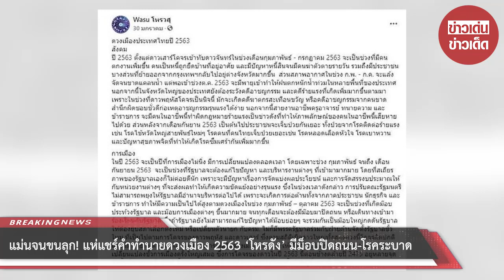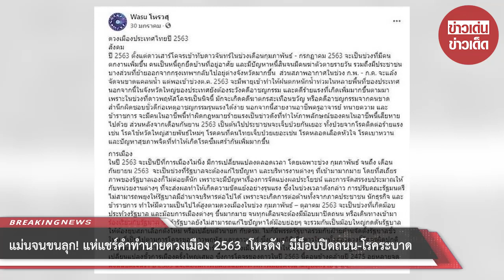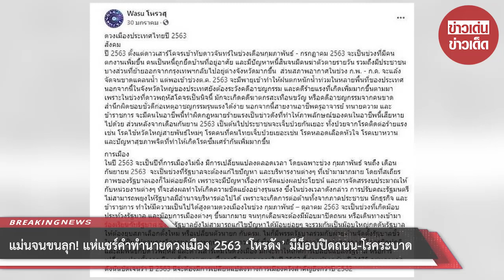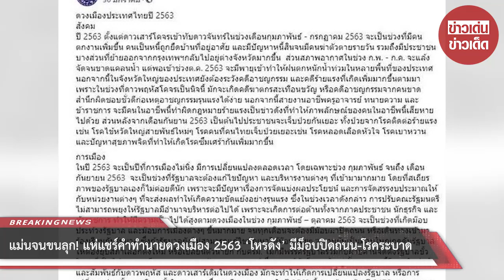แม่นจนขนลุก! แห่แชร์คำทำนายดวงเมือง 2563 ‘โหรดัง’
ขอบคุณที่มา :
ขอขอบคุณข้อมูลจาก: